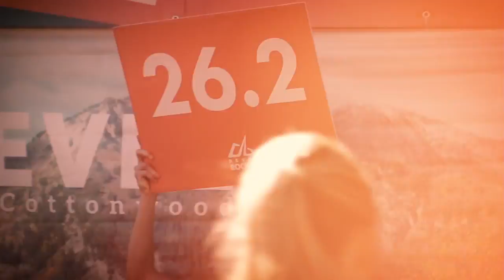2016 REVEL Big Cottonwood Half Marathon: Danny Jones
Danny Jones in the 2016 REVEL Big Cottonwood Half Marathon.